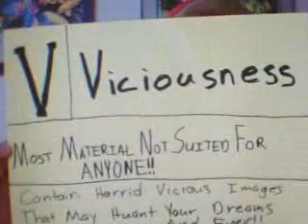Vicious Guinea Pig Chronicles "RAMPAGE"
Please excuss the excessive ammount of violence and viciousness in this video
And also forgive the audio and video not matching up all the time
And also forgive the arm
AND also forgive the mispelling of Haunt...my bad

And, yes, I believe that's all I need forgivness for.